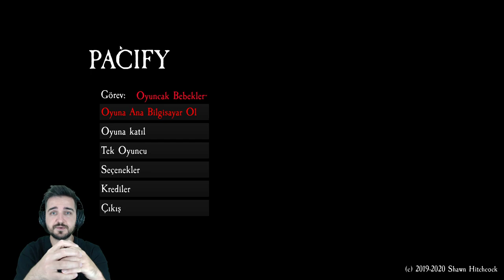EKİPLE KORKU OYUNU - PACIFY